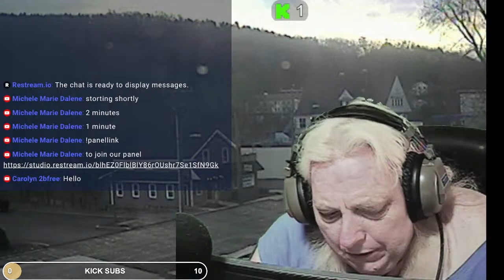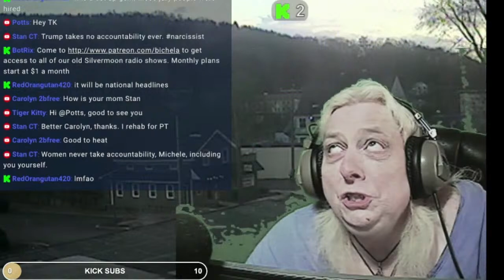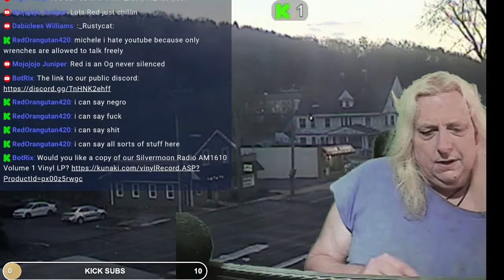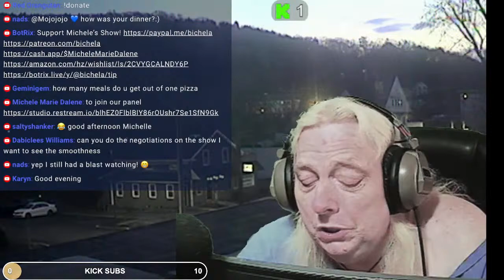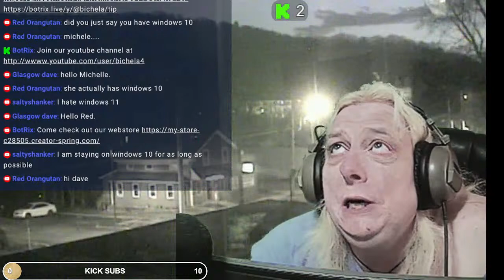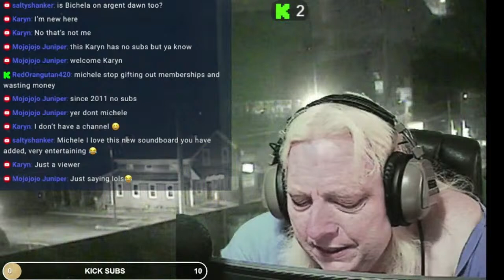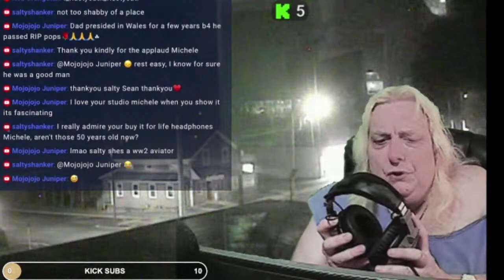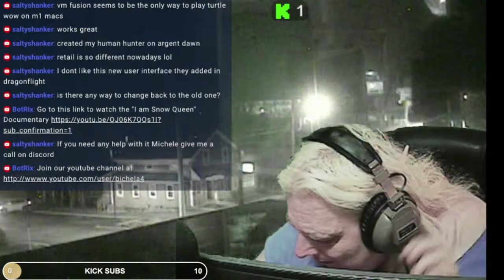live04202024 NASQ Chill Zone, The night show. open panel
Studio.restream.io does not like certain devices. two of our main panelists have run into a brick wall with studio.restream.io knocking them offline as it does not like their android devices.

Therefore, Monday we will return to Google Meets for the morning shows. This also means we cannot do Cumberland farms live stream as that needs a full computer to marry the two together. as most android/ios apps are one at a time and rarely will work together

Our Amazon Wishlist

Would you like a copy of our Silvermoon Radio AM1610 Volume 1 Vinyl LP? Here is your chance to own a unique album for your collection.

Programme Schedule (Subject to change)
Morning show: Monday-Saturday 10am US Eastern Time